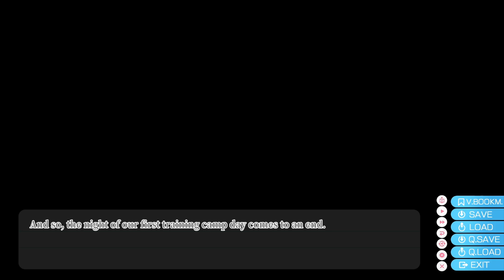Ao no Kanata no Four Rhythm (Aokana) English Ep. 5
Hello, Azai here! The RNG has chosen Aokana for the next VN playthrough for youtube! My friend wanted me to play this maybe 1-2 years ago and I got it but never played it lol, so these let's plays are a good excuse to finish these backlogs that I have too! I have absolutely no idea about this VN other than the fact that they have shoes like airgear, have an insanely good opening and ending song, and some form of competition in the story. This will be a treat, so hope you guys follow this journey along with me and hopefully it's gonna be another good one, cheers!